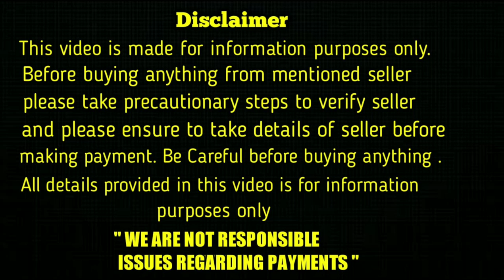top quality kuvasz dog and pomeranian puppy for sale in telugu/ 77300 11117 /aj pets